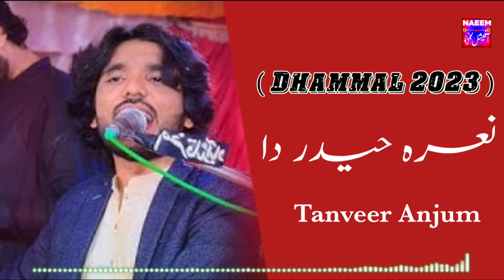Nara Haider Da | Tanveer Anjum | New Dhammal 2023 _ Naem Official Studio Present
Album/Song Name        :   Nara Haider Da
Singer                               :  Tanveer Anjum
Video Editor                    :  Naeem
Director & Producer       : BR Studio ( Burhaan Rubaani )
C . E . O                            : Zubair Bandial

Watch Now :-
Naeem Official Studio
All singers songs in my youtube chennal